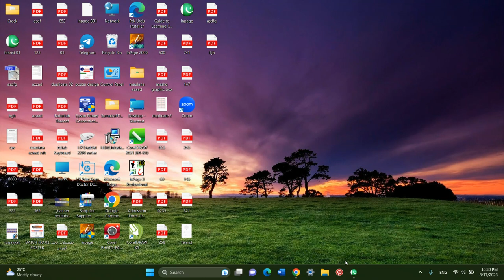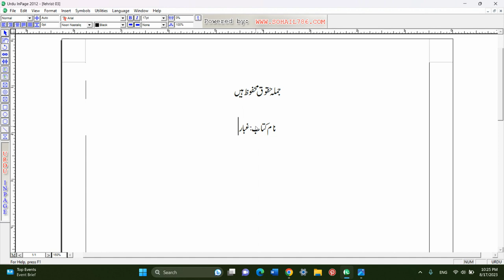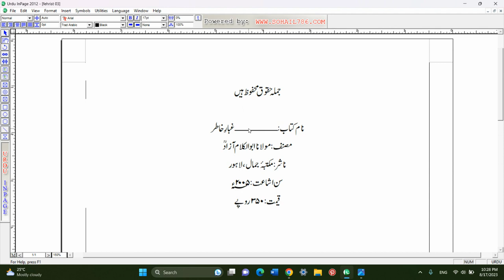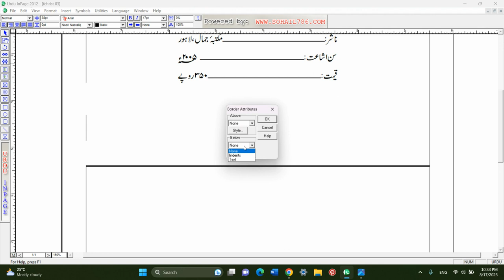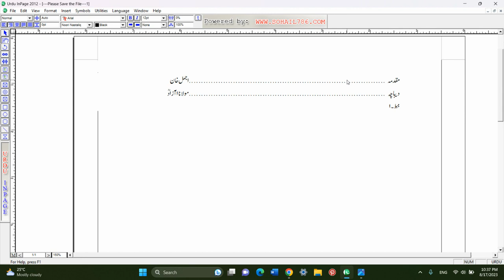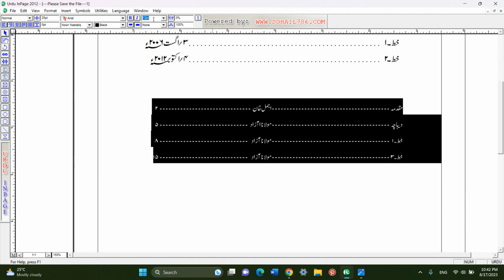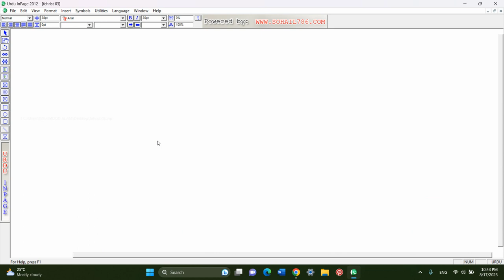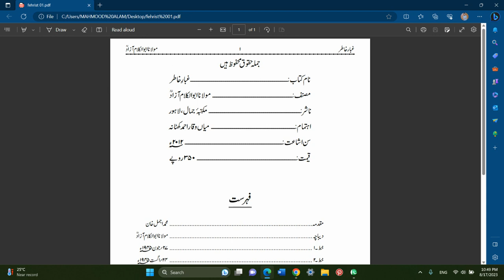Inpage main Tab Command ka use kaese hota hai janiye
آنلائن یا آفلائن کمپیوٹر کورس کرنے کے لیے درج ذیل نمبر پر واٹسپ کیجیے۔